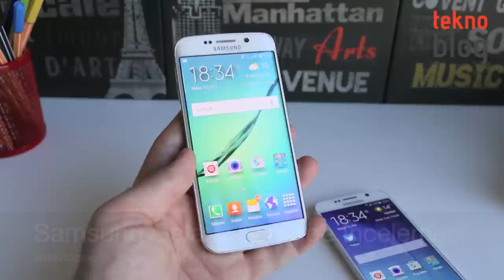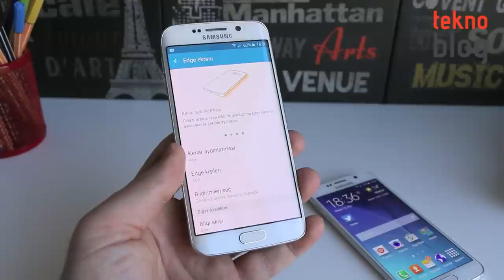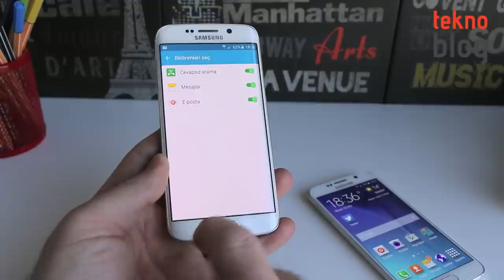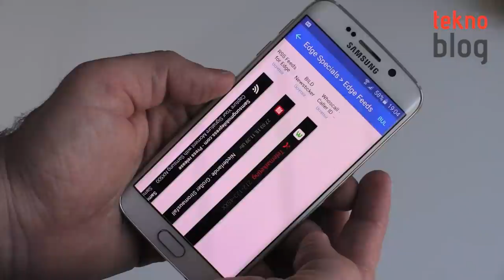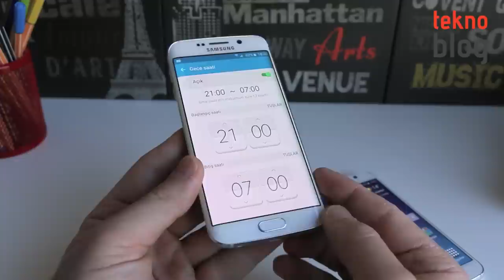Samsung Galaxy S6 edge İncelemesi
Samsung'un Galaxy S6 ile birlikte tanıttığı kavisli ekranlı akıllı telefon Galaxy S6 edge ile ilgili detayları inceleme videosunda bulabilirsiniz.

Samsung Galaxy S6 edge ile ilgili daha fazla detayı aşağıdaki bağlantıda yer alan inceleme yazısında bulabilirsiniz: